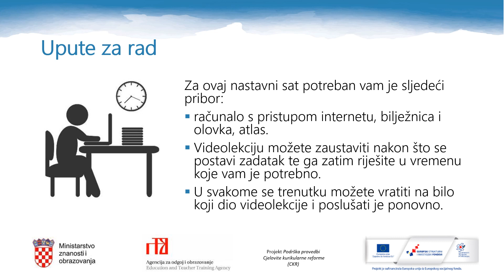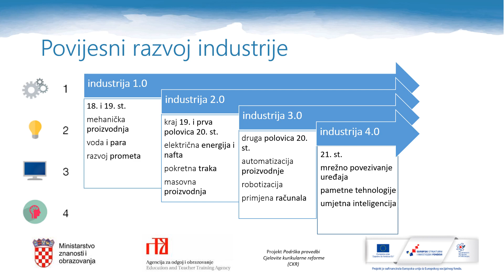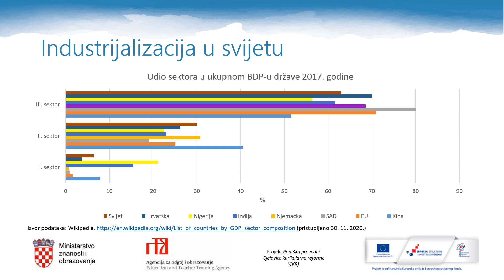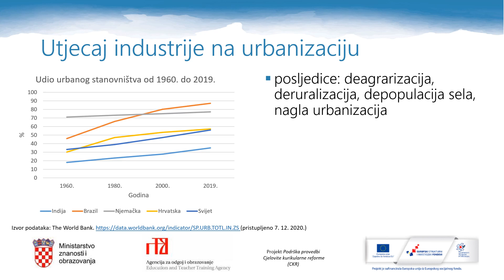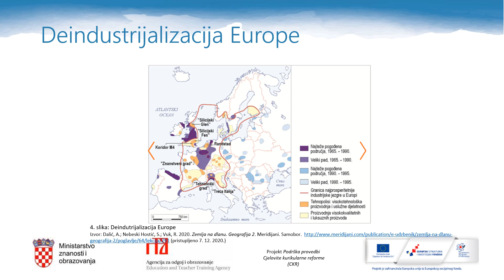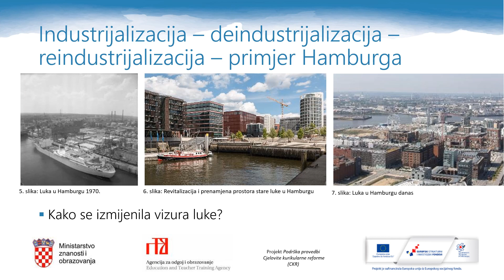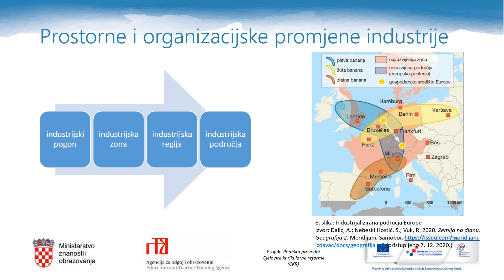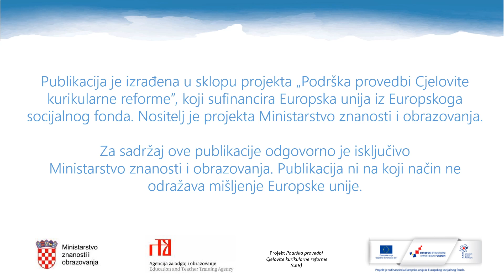Geografija, 2.r. SŠ - Razvoj industrije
Autor: Mladen Tota